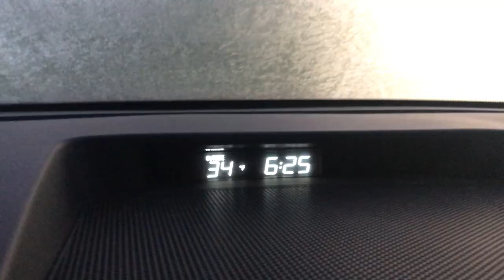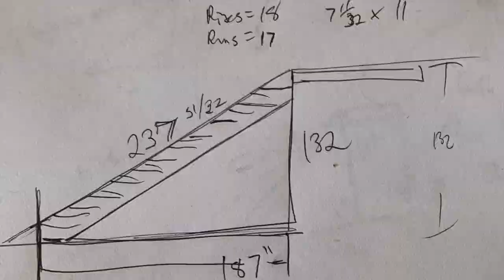Warde World 2019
Life and times of Andy Warde